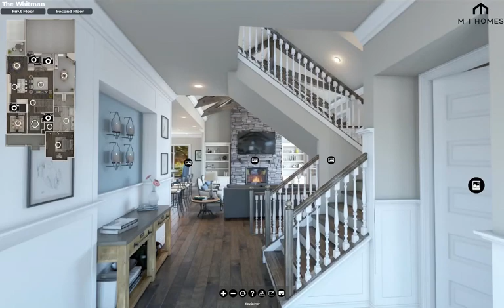M/I Homes Uses VR to Let Home Shoppers Tour & Design Their Home